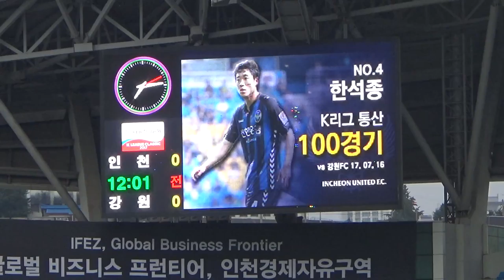[인모것직캠] 170716 한석종 K리그 100경기 기념 인천유나이티드(1) vs 강원FC(1)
170716 인천유나이티드(0) vs 강원FC(0)

한석종선수의 리그 100경기 기념식 전광판 영상입니다.
한석종 선수 축하합니다!!